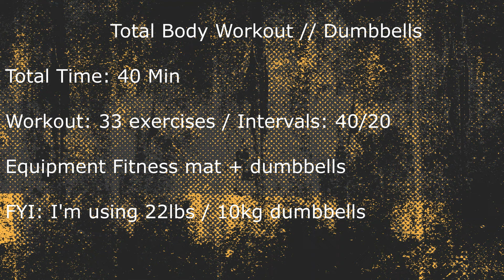35 Min Killer Full Body Workout Routine // Build Muscles and Strength at Home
Get ready to transform your body routine with our 35 minute full-body workout at home! This workout uses just dumbbells with 40/20 intervals to maximize efficiency and effectiveness. Build muscle and boost strength with targeted exercises that work for every major muscle group.

🤸‍♀️ Full Body Workout // Equipment → fitness mat + dumbbells
⌛ Total Time → 40 Minutes →  Workout + Cool Down